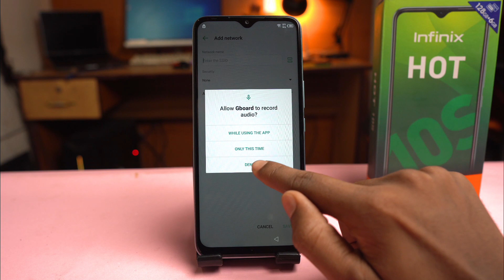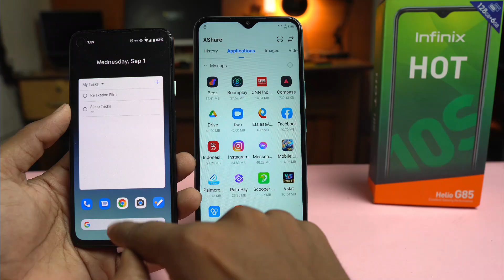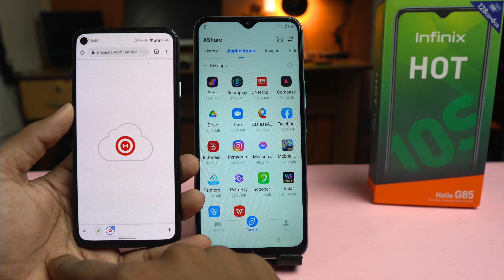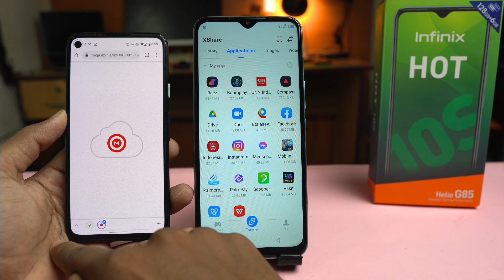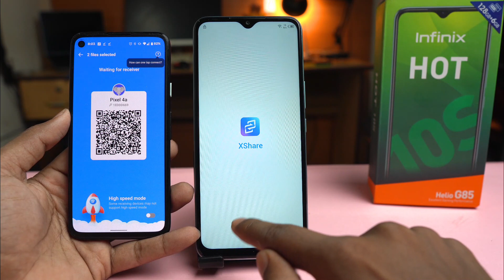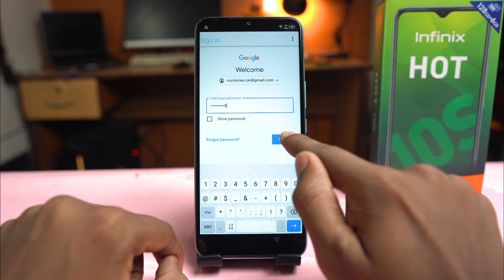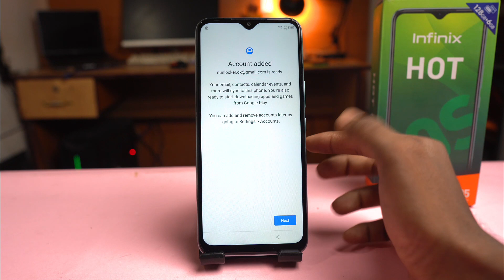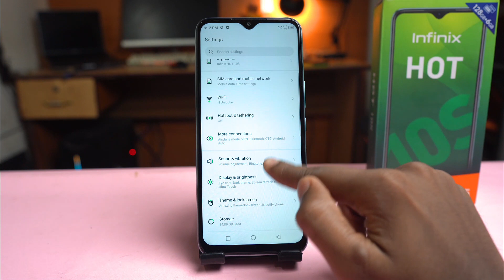Infinix Hot 10s FRP Bypass Android 11 (X689B) Without PC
Infinix Hot 10s (X689B) FRP Bypass/Google Account Unlock Without PC Android 11| Infinix Hot 10s FRP Bypass 2021 Latest Security |

⌛ Our Top Rated Service List :

➊ Xiaomi Phone Unbrick/ Mi Account Unlock
➋ Realme Phone Unbrick Remotely
➌ Oppo Network Unlock By IMEI
➍ Samsung FRP Unlock (Instant) Remotely
➎ Samsung Network Unlock (T-Mobile/Sprint/Verizon) And More
➏ iCloud Bypass (Best Price On The Market)
➐ iPhone Activation Lock Unlock (Officially By IMEI)
➑ LG Network Unlock Remotely
➒ Motorola FRP/Network Unlock Remotely
⦿ iPhone Open Menu FMI OFF By Proxy
⦿ iPhone Passcode/ Disable Phone FMI OFF

⦾ Server Service List :

① All Box/Dongle Activation
② Box/Dongle & Any Tool Credit Recharge
③ Google Play Gift Card
④ iTunes Gift Card
⑥ Antivirus/ Internet Security

【Good Service With Best Price, We Are Always Top On The Market 😎

✌ N Unlocker An institution of your faith and love 💓